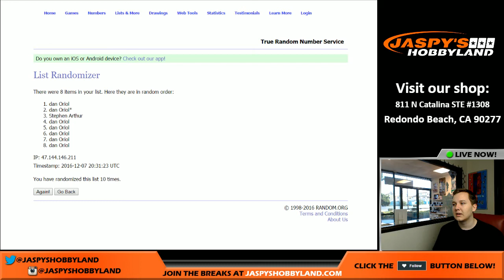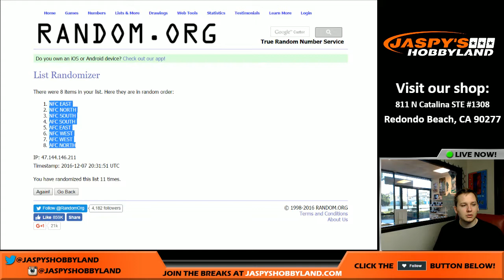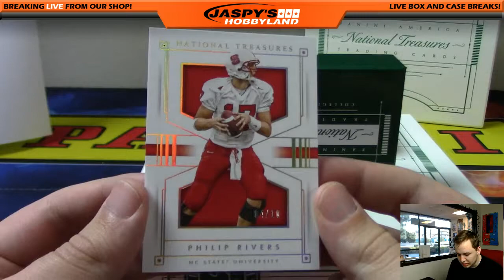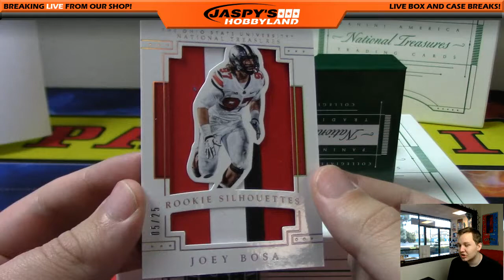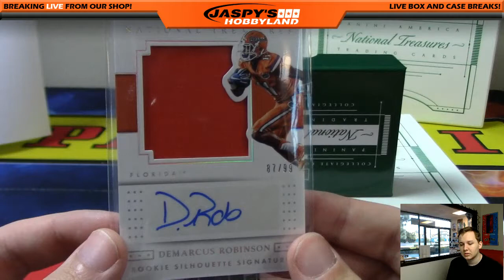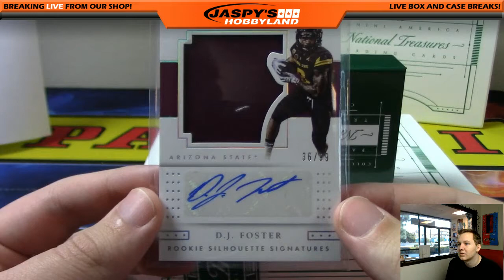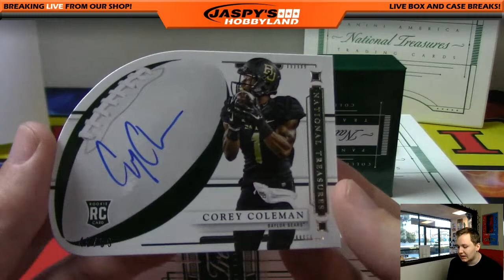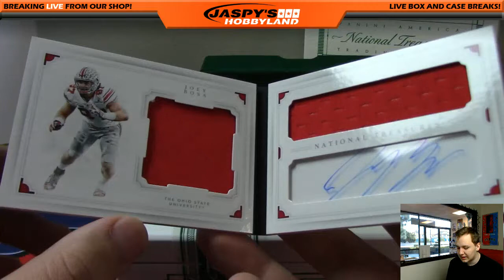12/7/16 - 2016 Panini National Treasures Collegiate Football 1-Box Break #2 *RANDOM DIVISIONS*